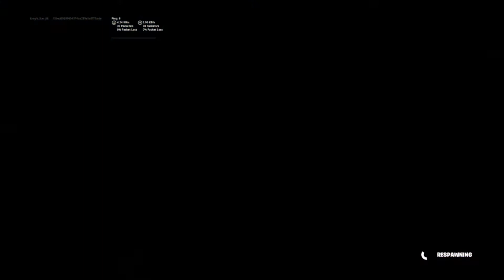Playing Creative Maps With Quaid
With a special appearance by Mollypop (my dog)